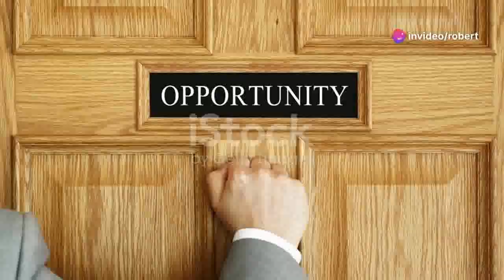Mail Order Flyer Program - "📈💰 Crushing It: Dominating the Mail Order Flyer Program Market!"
Mail Order Flyer Program - Cash In The Box Direct Mail Order Flyer Program mail order flyer program - 🥰fast mail order flyer program review - how to make $1000 a week with the mega monster flyers🥰.
the crazy cash flyer system 2024, fast mail order flyer program, fast mail order flyer programs,. cash in the box is a super simple direct mail order flyer program that is helping so many people in so many ways and the cash in the box flyer program can help you too - i want to continue to share cash in the box with you and in advance i would love to welcome you to my team for cash in the box! cash in the box direct mail order flyer program. fast mail order flyer program leads 2023, how to make $1000 a week with the fast mail order flyer.   call or text 🥰🥊🔥fast mail order flyer program review - how to make $1000 a week with the mega monster flyers🔥🥊🥰 ..

In this video, we dive deep into the world of Mail Order Flyer Programs, uncovering secrets, strategies, and success stories that will transform your business game. Whether you're a seasoned entrepreneur or just starting out, this is your ticket to unlocking unlimited potential and skyrocketing profits! 💰🚀

What You'll Discover:

    Insider tips and tricks to maximize your Mail Order Flyer Program's effectiveness
    Proven strategies for crafting irresistible offers that convert like crazy 📨💡
    Case studies showcasing real-life success stories and the lessons you can learn from them 🌟📈
    Actionable steps to scale your business and dominate your niche market 💼💥

Ready to Take Your Business to New Heights? 🚀💼
Simply shoot an email to with the subject line "Mail Order Flyer Program," and I'll personally send you the flyer that's changing the game for businesses worldwide! 📧✨

Don't miss out on this opportunity to revolutionize your business and join the ranks of successful entrepreneurs. Let's embark on this journey to success together! 💪🌟

Are you intrigued by the concept of mail order flyer programs and eager to learn more? You're in the right place! In this video, we dive deep into the world of mail order flyer programs and how they can become a lucrative opportunity for you.

Discover the ins and outs of mail order flyer programs, including how they work, the potential earnings, and how you can get started. Learn from real-life success stories and gain valuable insights into this exciting business model.

Whether you're looking to supplement your income, start a side hustle, or embark on a new entrepreneurial venture, a mail order flyer program could be the perfect fit for you. We'll provide step-by-step guidance on how to navigate this industry and maximize your profits.

Ready to take the plunge into the world of mail order flyer programs? Watch our video now and unlock the secrets to success in this dynamic field!

To receive more information about our mail order flyer program and how you can get started, email us at with the subject line "Mail Order Flyer Program Info Request" and take the first step towards building your own successful business!